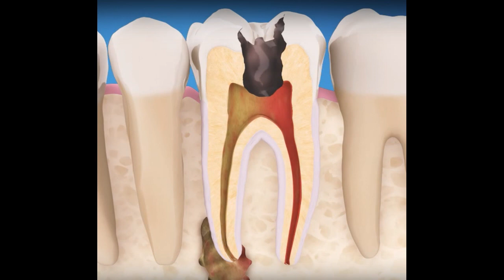Doktorët bëjnë zbulimin trond*tës: Kjo procedurë dentare shkakton kancer në 97% të rasteve